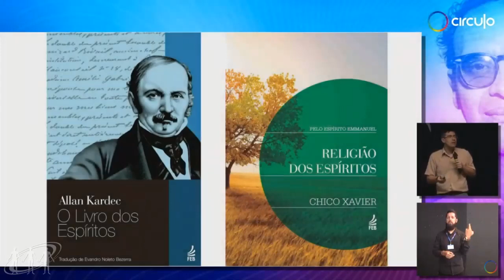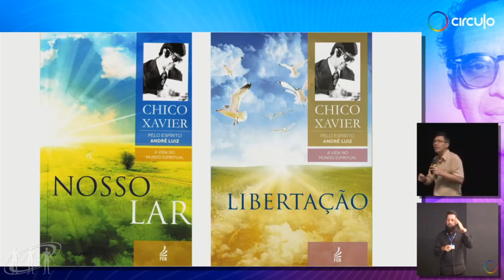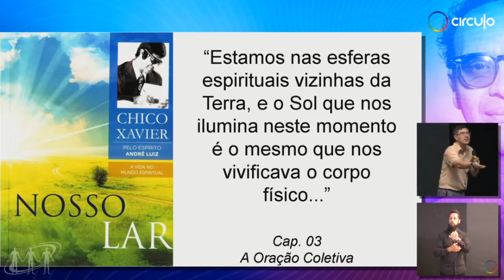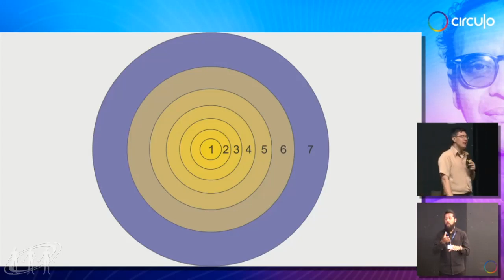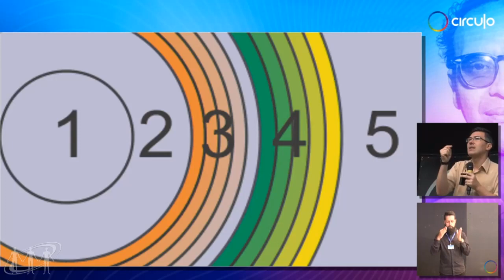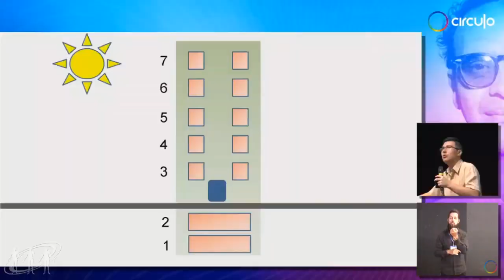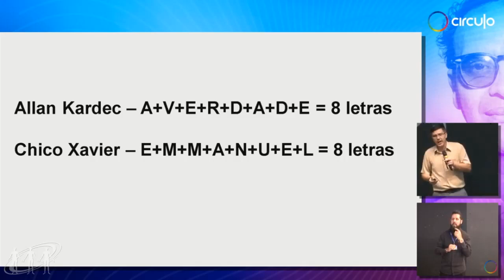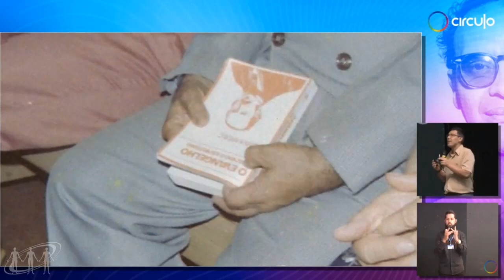Palestra do Cláudio Yudi - XII Encontro Nacional dos Amigos de Chico Xavier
Palestra do Cláudio Yudi sobre Chico Xavier
12º Encontro Nacional dos Amigos de Jesus Cristo com Chico Xavier e sua Obra Espírita Cristã
Jundiaí-SP, Parque da UVA
Dia 21 de Setembro de 2019, Sábado - Manhã
Créditos
Retransmissão (autorizada pelos fundadores do evento): Vivência Espírita